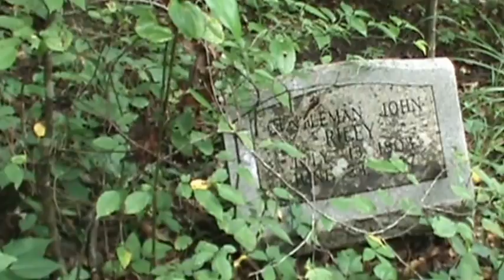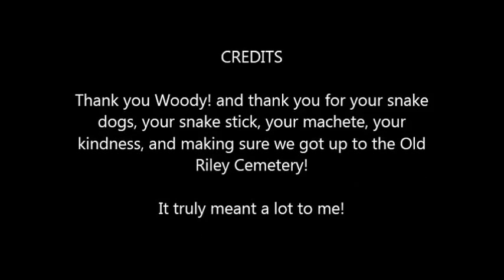Top of the Mountain in the Old Riley Cemetery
We made it to the top. These are my people that settled here around 1800. I can't believe I'm here!